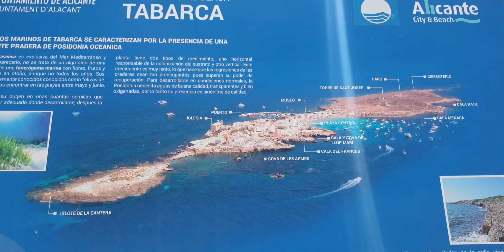🏝ISLA de TABARCA 🇪🇸 | ALICANTE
Visita a Tabarca, la única isla habitada de la comunidad valenciana. Reserva marina y perfecta para visitar y disfrutar de su playa, calas y gastronomía 🥰. Aquí os comparto mi visita en Julio 2020.

estoy en Instagram @tonibarranco

VIAJA SEGURO con IATI SEGUROS  a través de mi enlace con un 5% de escuento: